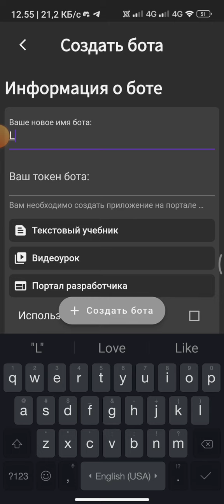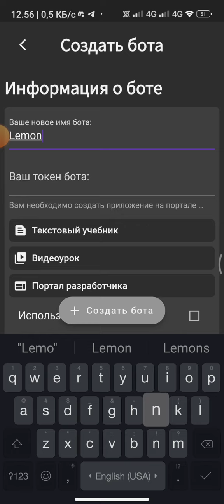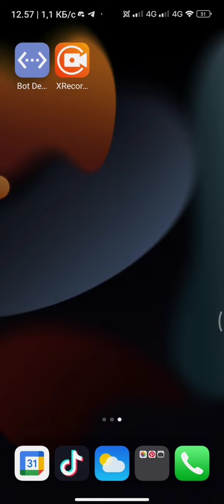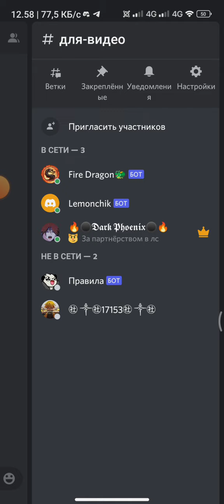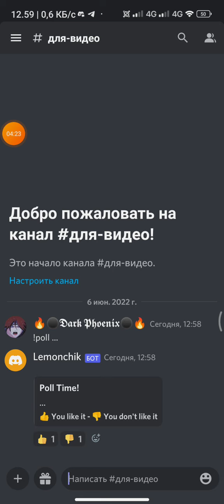Как создать своего бота в дискорд